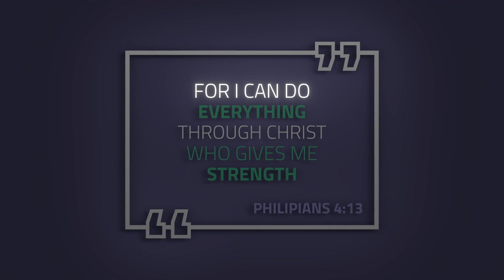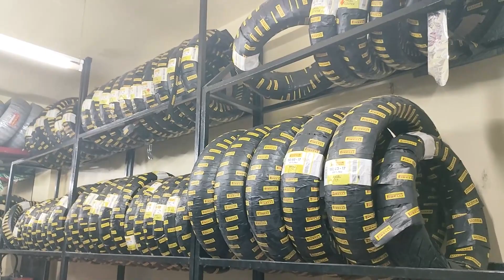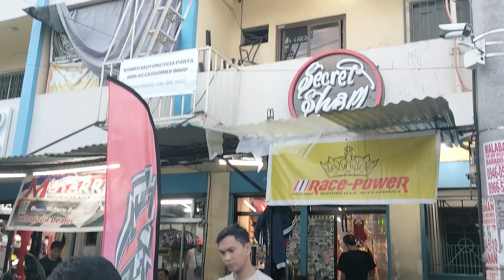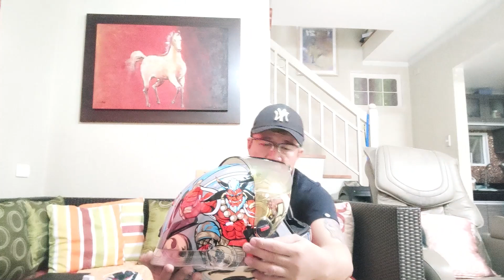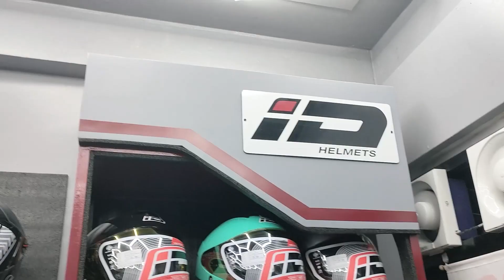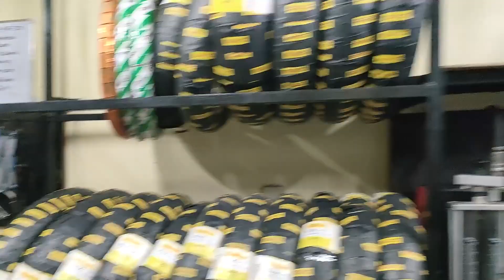SECRET SHOP, ID HELMET ORCA THAILAND BRAND REVEAL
WATCH THE MOTORCYCLE SHOP REVEAL, SECRET SHOP GMA BULIHAN DASMARINAS CAVITE CITY. INTRODUCTIING ID HELMET ORCA FROM THAILAND.